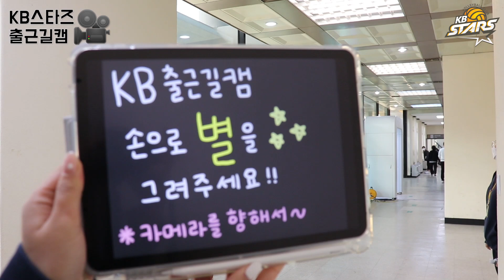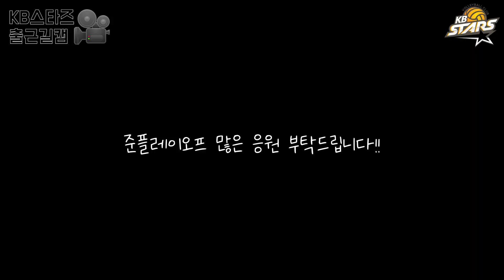[챌린저] KB스타즈 출근길캠 🎥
준플레이오프가 치뤄지는 오늘‼ 의정부체육관에서 선수들의 출근길 모습을 담아보았습니다🚌

오늘의 KB스타즈 출근길캠은 소중한 팬분의 요청으로 제작된 “별그리기⭐” 입니다

오늘도 다양한 별을 그려준 우리 선수들〰
영원한 우리의 별, 스타즈 선수들이 그린 별이 궁금하시다면❓

KB스타즈 승리를 위해 오늘도 많은 응원 부탁드립니다🙏🏻💛